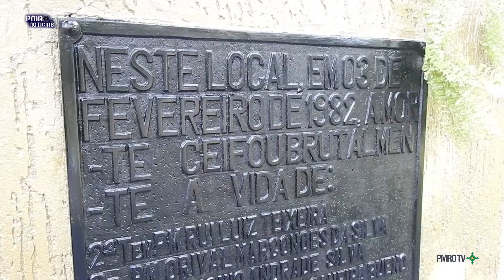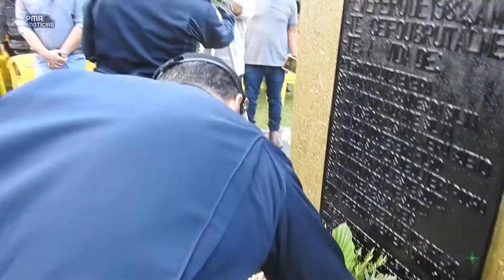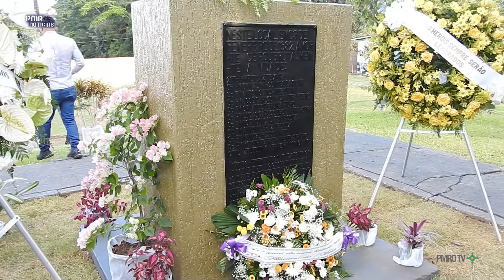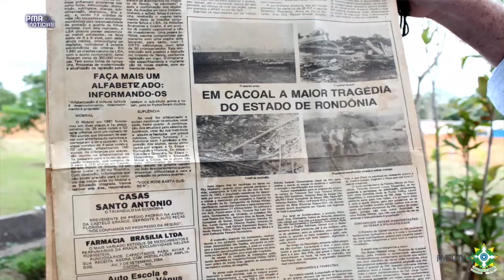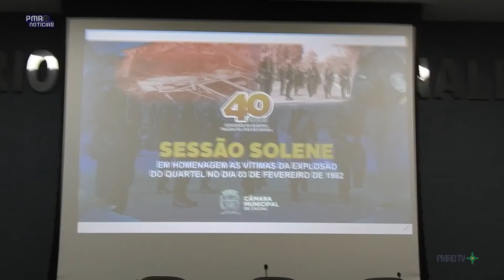HOMENAGENS PÓSTUMAS PARA AS VÍTIMAS DA EXPLOSAO DO QUARTEL DA PM EM CACOAL || PMRO NOTÍCIAS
Aconteceu no dia 03 de fevereiro na cidade de Cacoal-RO, uma solenidade póstuma em homenagem às vítimas da explosão do quartel da Polícia Militar de Rondônia (PMRO) no início dos anos 80 em Cacoal.

Durante a execução do evento, foi passado para os presentes um vídeo institucional que explicou um pouco como foi a repercussão do acidente na época, bem como depositado pelo Comandante-Geral da PMRO, Comandante Regional, coronel Paulo André e comandante do 4°Batalhão, major PM Matos, corbélias de flores no túmulo simbólico que nomina todas as vítimas da tragédia, localizada no mesmo lugar da explosão.

Para finalizar as homenagens, policiais militares da Unidade cantaram canções de louvor junto com os presentes.